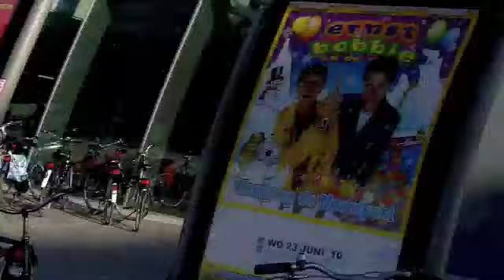ArtstOneworks Opening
GabyGAby art is now for sale @ Artstoneworks gallerie